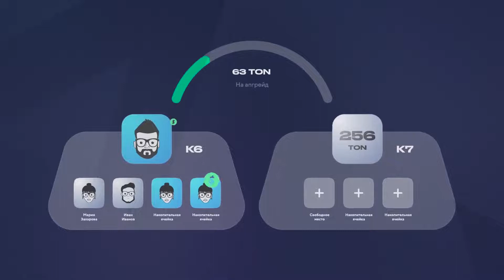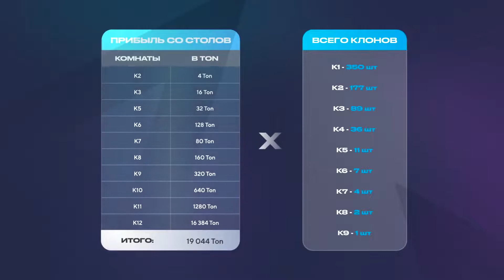Презентация платформы и проекта RockeTON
Чтобы узнать подробности о проекте и данной платформе, переходите по ссылке